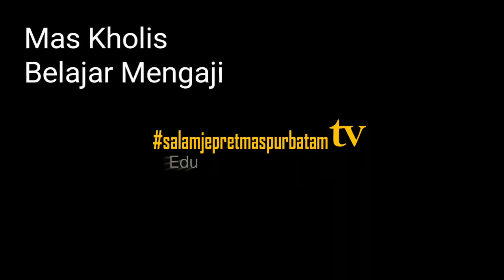Mas Kholis Mengajarin Baca Tilawatih